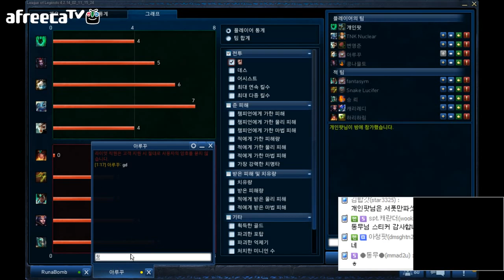[롤,lol] korean diamond1 Thresh play!81 다이아1 개인팟의 쓰레쉬 서폿 방송!81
리그오브레전드/롤/lol/리오레/League of legends/블리츠크랭크장인/블리츠크랭크/블츠/블크/블랭/블랭장인/블츠장인/블크장인/그랩/템트리/마스터리/특성/룬/정글블츠/미드블츠/탑블츠/서폿블츠/블리츠/천상계/랭겜/쓰레쉬/랜턴/장인/매라신/블츠그랩/블크그랩/BJ/봇파괴/바텀듀오/다이아/플레티넘/매드라이프/캐리/서폿/서포터/자이라/잔나/소나/룰루/알리/럭스/타릭/피들스틱/애니/교육/강의/첼린저/챌린저/개인팟/gainpot/Thresh/annie/zyra/alistar/sona/leona/blitzcrank/korean/diamond/challenger/season4/시즌4/특성/룬/럭스/캐리